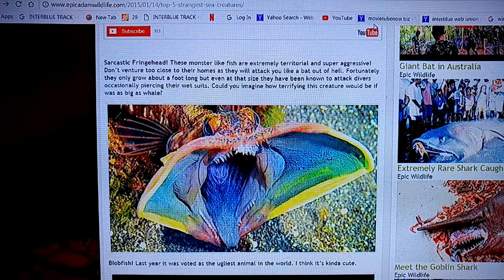SARCASTIC FRINGEHEAD IS AN UGLY AND AGGRESSIVE FOOT LONG FISH